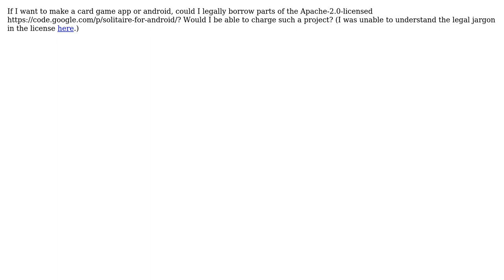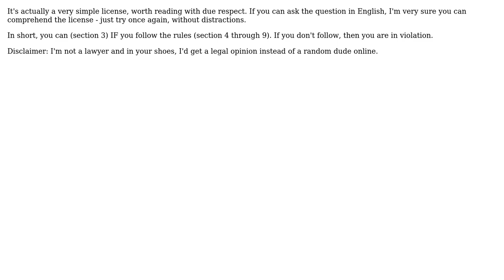Can I borrow parts of an apache-licensed project for something not open-source?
Software Engineering: Can I borrow parts of an apache-licensed project for something not open-source?

With thanks & praise to God, and with thanks to the many people who have made this project possible! | Content (except music & images) licensed under CC BY-SA | Music | Images & others | With thanks to user Jakob Weisblat user DeepSpace101 and the Stack Exchange Network Trademarks are property of their respective owners. You are responsible for your own actions.